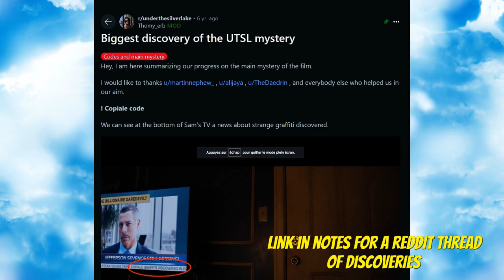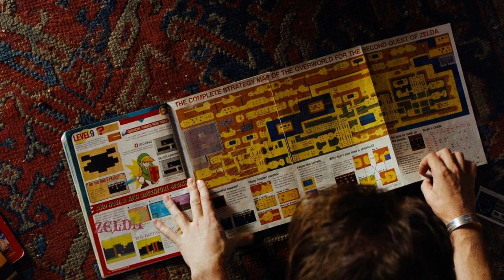X-OVER Unsocial Spectators | Under the Silver Lake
Clay hosts a crossover with Mark Ramsey and their podcast Unsocial Spectators.

I loved Under the Silver Lake and enjoyed talking with Mark about it. So I made this for you.